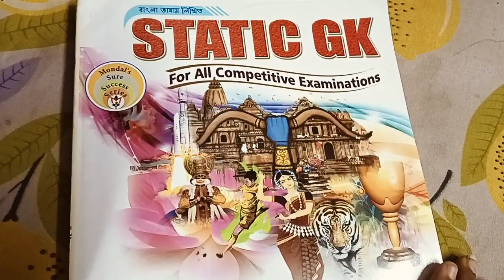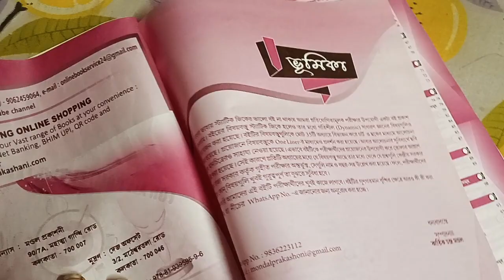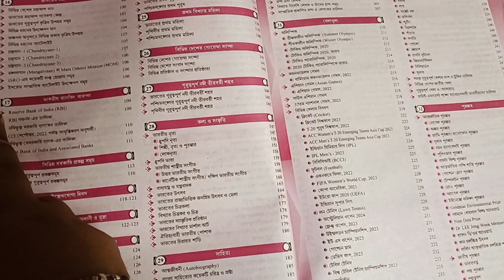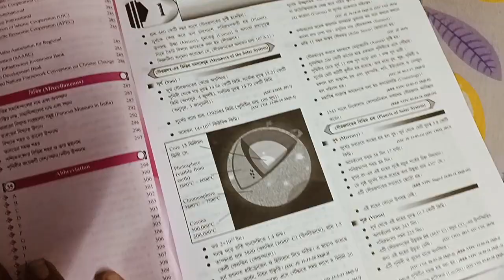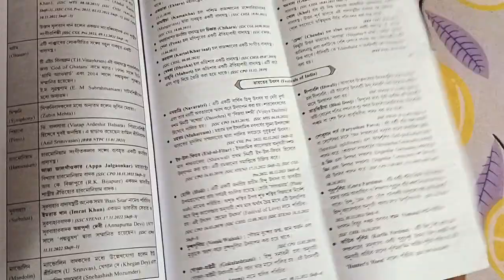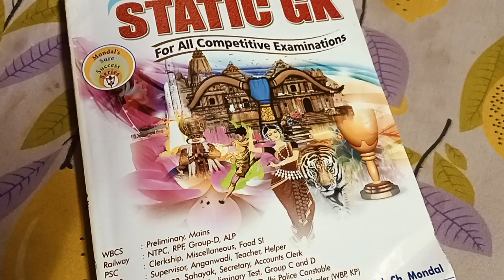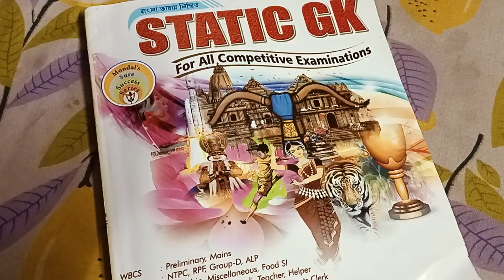STATIC GK BOOK // BENGALI VERSION// KARTICK CHANDRA MONDAL //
static gk for psc
static gk in bengali
bengali te static gk
static gk book in bengali..
static gk for upsc
static gk
static gk for wbcs
static gk for miscellaneous
static gk for clerkship

HI AMI APARNA .. AN ASPIRANT AND HOUSEWIFE... SONGSAR AAR CAREER AI DUTO EI AMAR LIFE. AMI STUDY VLOG. BOOK INFORMATION AND STUDY RELATED VIDEO DIYE THKI AI CHANNEL EA.. AAGAMI TE ARO ANK KICHU KORAR ICCHA ROILO AI CHANNEL TA NIYE. APATATO CLERKSHIP AND MISCELLANEOUS EXAM PORJNTO STUDY VLOG AND BOOK INFORMATION EI AASBE.. POROBORTI TE HYTO ARO KICHU AANBO. TOMRAO COMMENT KORO KIRKM VIDEO DEKHTE CHAO STUDY RELATED..